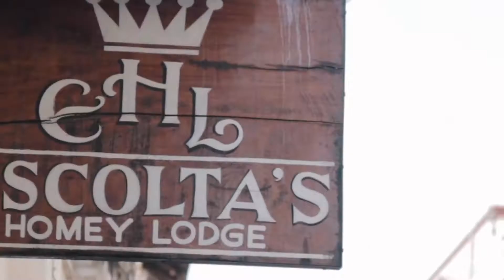Engagement Photoshoot in Vigan City - Behind the Scenes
Hey Guys! We give you another Behind The Scenes from our Engagement photoshoot in Vigan!